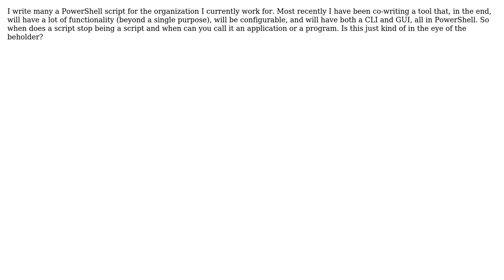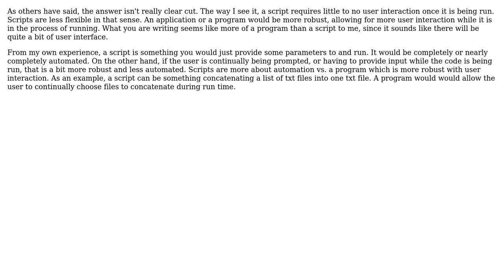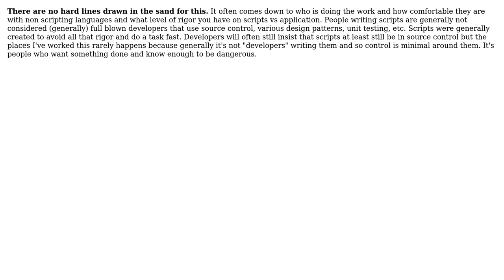When is a script no longer a script? (3 Solutions!!)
When is a script no longer a script?

With thanks & praise to God, and with thanks to the many people who have made this project possible! | Content (except music & images) licensed under CC BY-SA | Music | Images & others | With thanks to user user441521 user SomeShinyObject user DougM user DannyMac92 and the Stack Exchange Network Trademarks are property of their respective owners. You are responsible for your own actions.